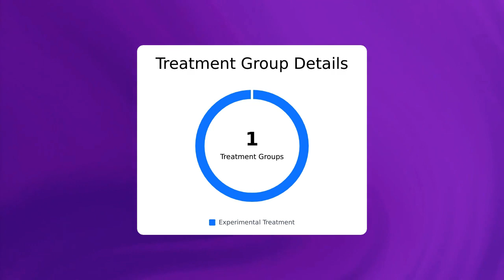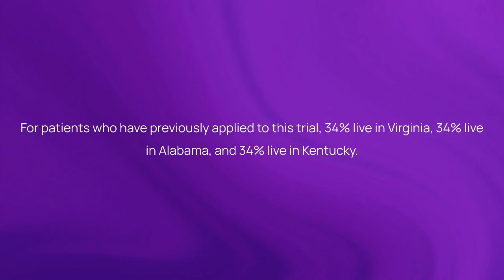Clinical Trial: TENS penile nerve stimulation for Delayed Ejaculation (NCT04115540)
About this delayed ejaculation clinical trial:
This study is evaluating whether a type of electrical stimulation of the penis can help men with delayed ejaculation.

Timestamps:
00:00 - Quick Summary
00:13 - Study Timeline
00:28 - Eligibility Criteria
00:41 - Treatment Details
00:59 - Awards
01:08 - Trial Locations
01:16 - Additional Information
01:46 - Discover More